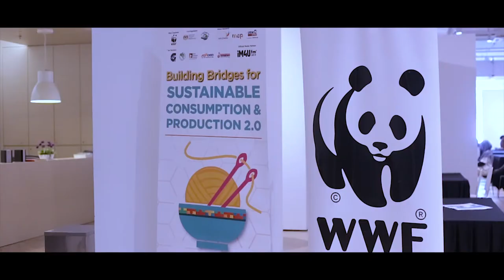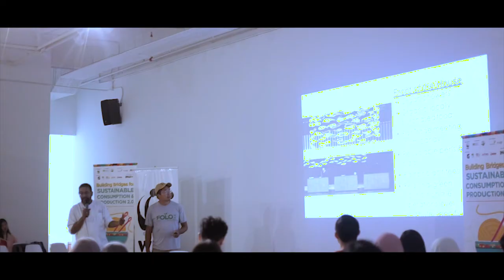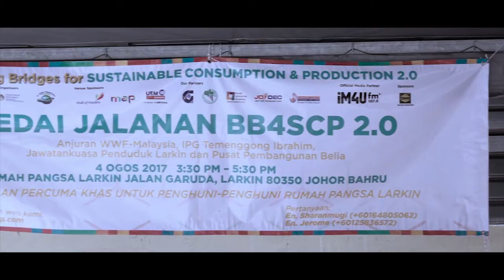Planting Seeds of Sustainability in Future Leaders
Fueled by the momentum from the first youth conference on sustainability, the FEE EcoCampus team organised the second edition of BB4SCP last year in Johor, which aimed to educate youths’ consumption habit in food and fashion.

The conference aims to inspire youths to make conscious decisions on their daily consumption habits by providing them with the opportunity to explore other sustainable options. To bridge the gap between consumers and producers, the conference combines a fair that featured eco-organisations providing sustainable choices in terms of products, services and ideas.